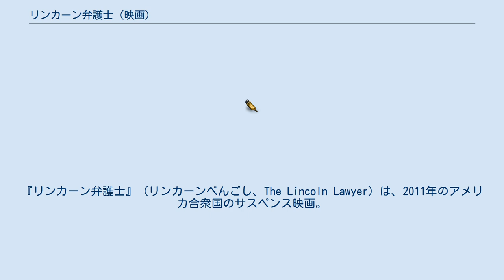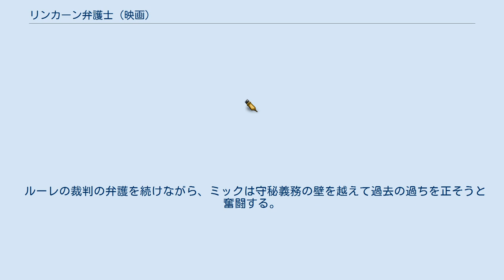リンカーン弁護士 (映画)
レイクショア・エンターテインメントの作品
『リンカーン弁護士』（リンカーンべんごし、The Lincoln Lawyer）は、2011年のアメリカ合衆国のサスペンス映画。
監督はブラッド・ファーマン、出演はマシュー・マコノヒーとマリサ・トメイなど。
マイクル・コナリーの同名小説を原作としている。
 第38回サターン賞でアクション/アドベンチャー映画賞にノミネートされた（受賞はならず）。
 ミックは、LAで活動している刑事専門の弁護士である。
いつもリンカーン・タウンカーでLAの裁判所を巡回して金になる仕事を探し歩いている。
 そんなある日、保釈金金融業者のヴァルからイングルウッドで金になる一件があると教えられる。
ヴァルによれば金持ちの不動産業者の息子ルイス・ルーレが暴行とレイプの容疑で逮捕されたと言う。
 そこで、ミックはイングルウッドの裁判所でルーレと面会して100万ドルの保釈金でなんとか保釈を勝ち取る。
ミックがルーレの件を担当する一方、検察側はルーレの担当をミックの前妻のマギーからミントンに交代させる。
ルーレは強く無実を主張し、被害者の女性に嵌められたと言い張る。
 一方、新たに担当となった検事のミントンは強気な態度を示す。
ミックは調査員のフランク・レヴィンと共に事件の真相を追ううちに、この一件が以前自分が担当して無実を主張する被告に死刑の代わりの終身刑という司法取引に応じさせた強姦殺人事件と酷似している事に気がつく。
やがて、ルーレ自身がその一件について「自分が殺した」とミックに対してあっさり認めたのだが、ミックとルーレの会話は弁護人と依頼人との間で守秘義務があり、これを破れば法曹資格を失ってしまう。
 ルーレの裁判の弁護を続けながら、ミックは守秘義務の壁を越えて過去の過ちを正そうと奮闘する。
 ※映画パンフレットより転載 Rotten Tomatoesによれば、批評家の一致した見解は「予測可能な法廷スリラーの定型通りでひねりを何も加えていないが、魅力的なマシュー・マコノヒーが堅実なキャストを率いて、『リンカーン弁護士』はキビキビと楽しい娯楽を提供している。」であり、175件の評論のうち高評価は83%にあたる146件で、平均点は10点満点中6.70点となっている。